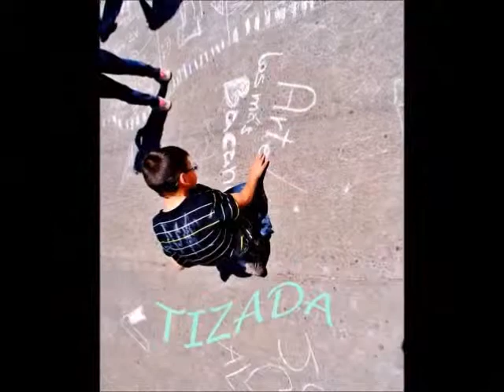Escuela Verano TAC 2013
Juntos seguimos construyendo nuevos sueños